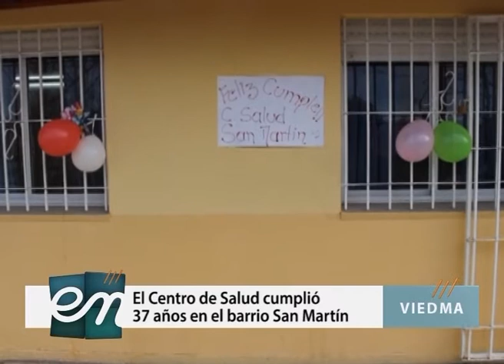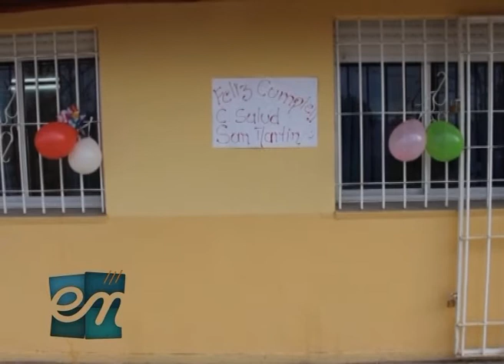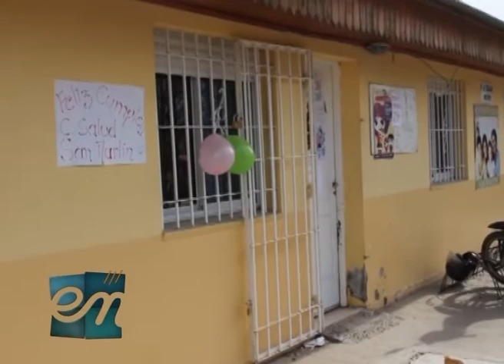Encuentro entv - Cumpleaños de la salita del barrio San Martín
16/09/14 Visitamos la salita del Barrio San Martín que cumplió 37 años. Nos recibió Antonia Paileman la enfermera que tiene más años de servició en el centro de salud.